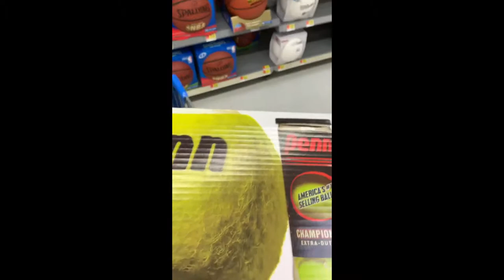Why I buy Penn Tennis Balls for My Dog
Tennis accessory company Wristpect Sport shares fun loving insight to one of their shop dogs, Skidboot (a Blue Heeler).